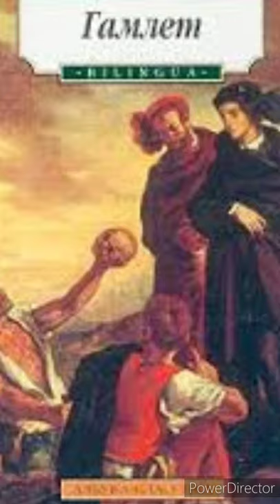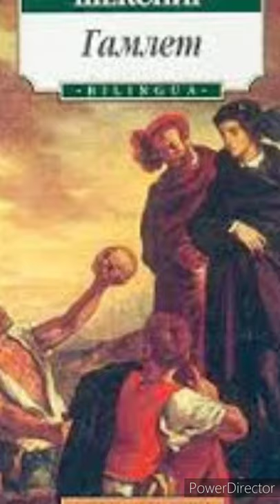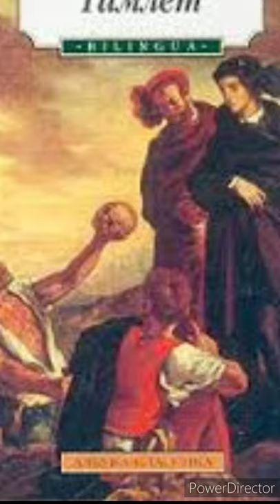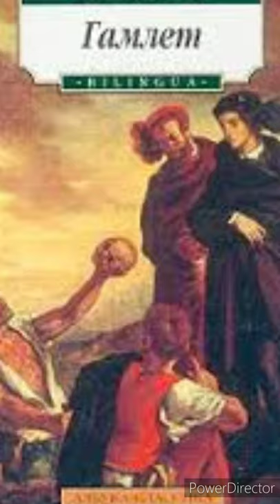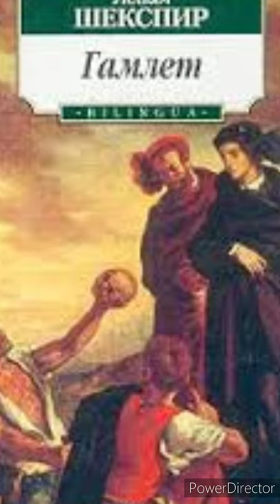"Гамлет"//Переказ//Скорочено//У.Шекспир//Шкільна програма 10 клас.